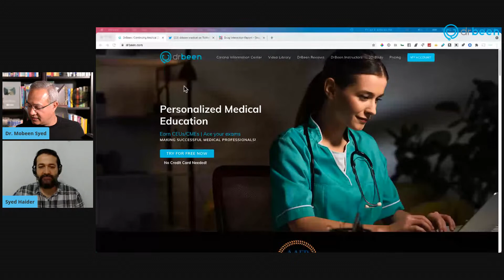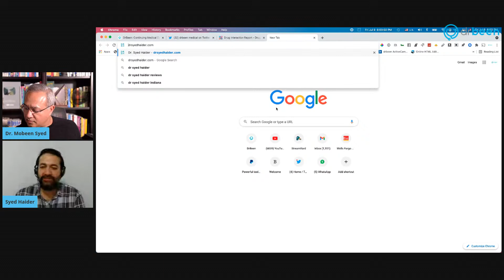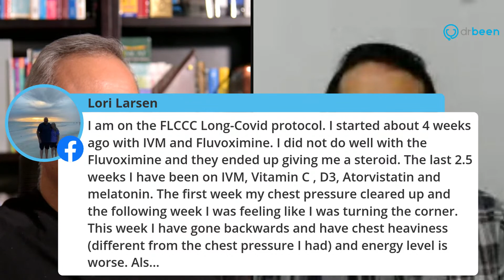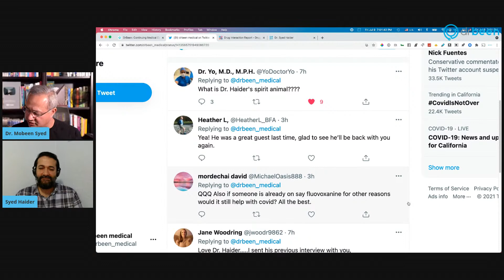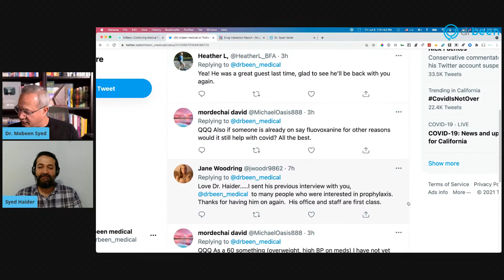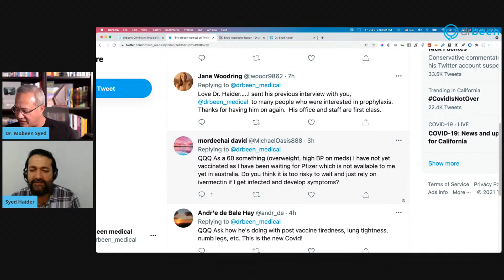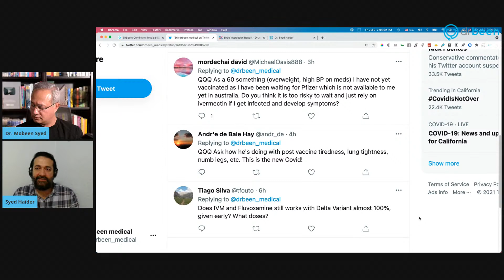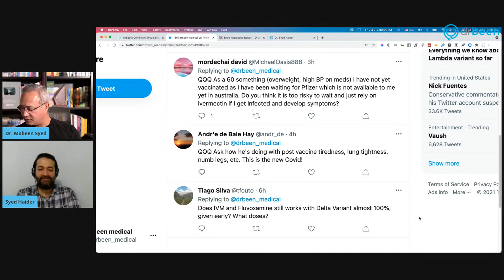Dr. Syed Haider Discusses COVID Management (July 2021)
We have Dr. Haider with us once more. He is an MD based on the east coast and practices through telemedicine. He has gained popularity for his outpatient protocol for COVID management. Today we will discuss this protocol with Dr. Haider. Let’s talk with him.

BIO of Dr. Haider
Dr Haider was a national merit scholar and attended the University of Florida on a full academic scholarship for two years studying computer and electrical engineering before enrolling at Shifa College of Medicine where he completed a 5 year medical degree with honors in Biochemistry. He completed his residency in internal medicine at New York Methodist Hospital in Brooklyn and afterwards worked for 10 years as a hospitalist before transitioning into general telemedicine in early 2020 and then becoming focused on COVID-19 tele health since Dec of last year. He was one of the first physicians to see success adding fluvoxamine to the ivermectin protocol.